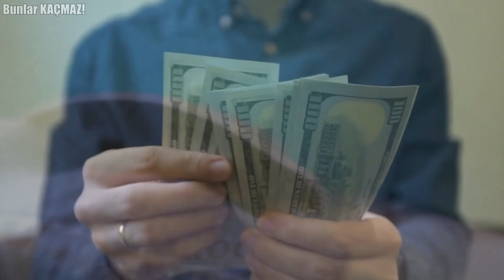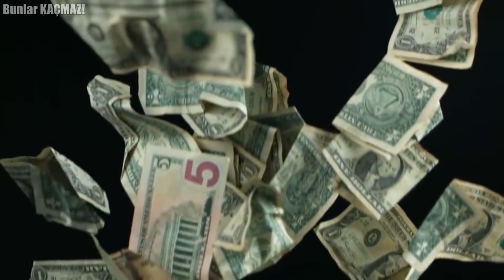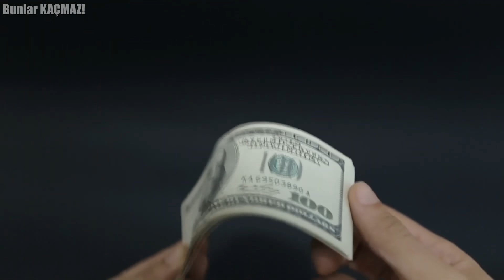Dwayne Johnson'ın Çılgınca Yaptığı Şeyler Onu Kötü Bir İnsan Yaptı... Milyonlarını Nasıl Harcıyor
Dünyanın en çok kazanan oyuncusu seçilen Dwayne Johnson namıdiğer The Rock'ın milyon dolarlarını nasıl harcadığını merak ediyor musunuz? Eğer cevabınız evetse, doğru yerdesiniz.  İşte Johnson hakkında çok bilinmeyen ilginç bilgiler.